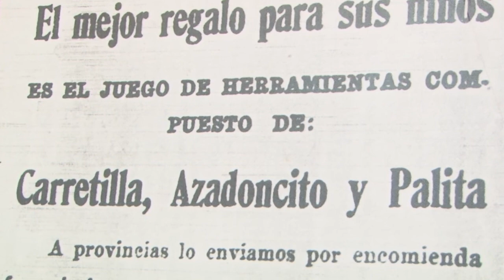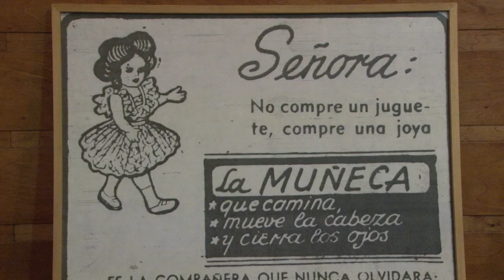Seminario 100 años del Juguete Chileno